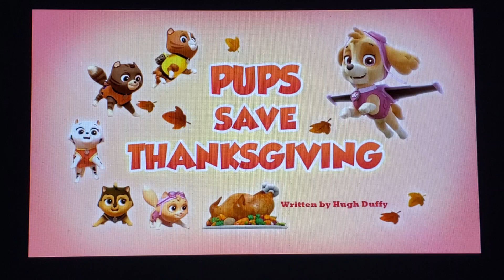What Do You Think About This Holiday Episode #3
paw patrol: pups save Thanksgiving, I hope you like it.